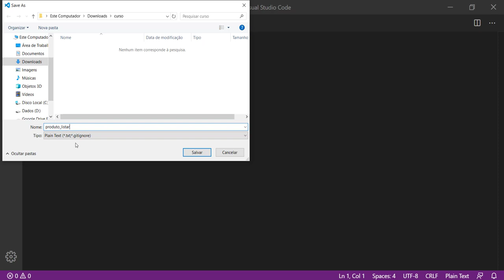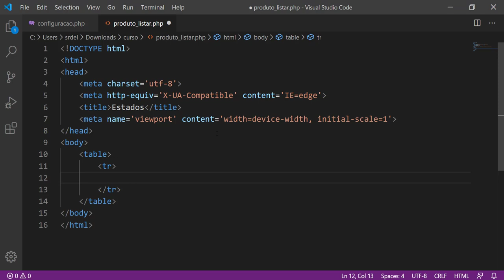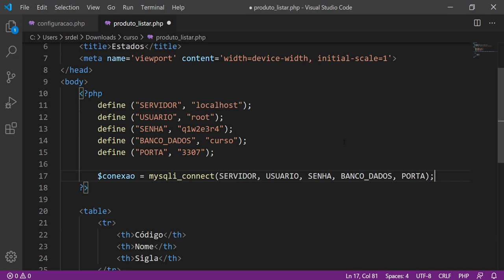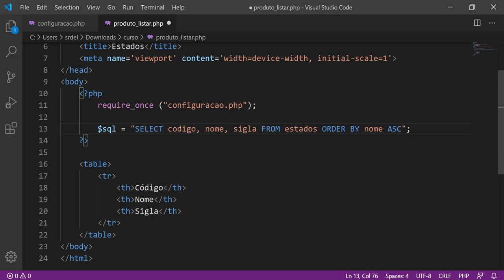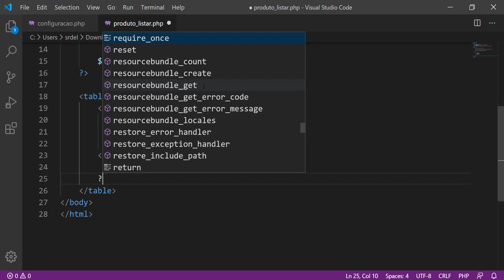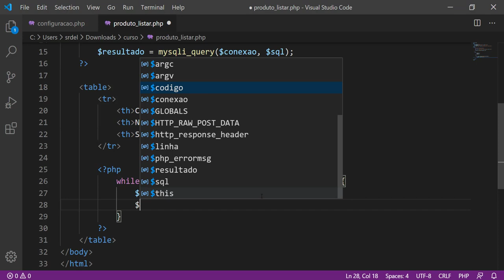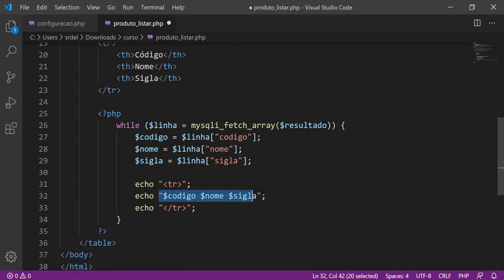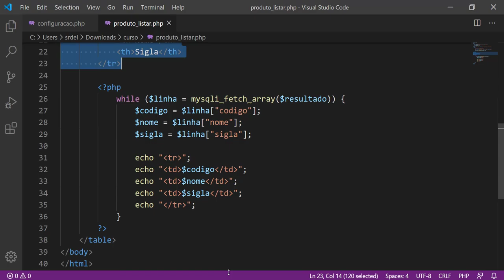[Projeto Integrador III] 13 - Listagem dos Registros com PHP